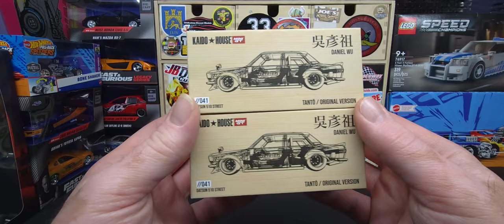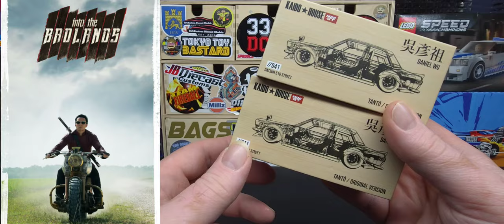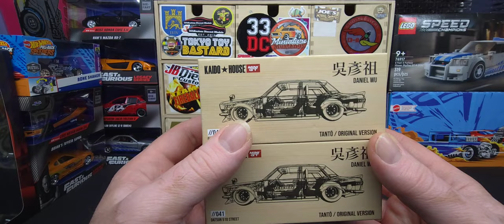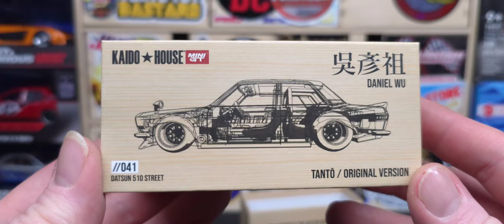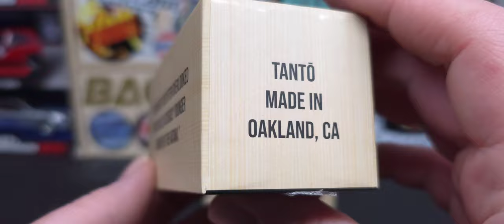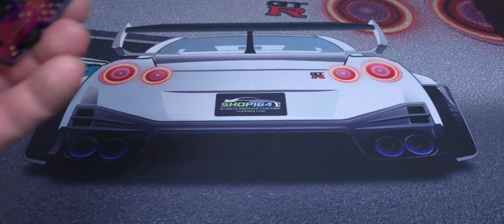CHASE KAIDO HOUSE TANTO DATSUN 510 | DANIEL WU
Kaido House Chase Daniel Wu Signature edition